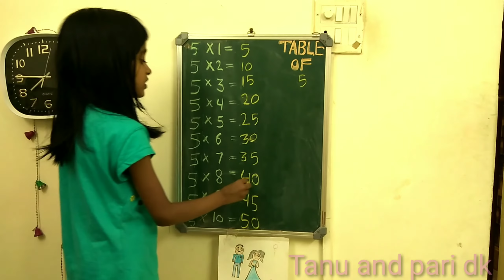table of five / multiplication table of 5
CBSE-Grade all
subject -math
chapter - table of five